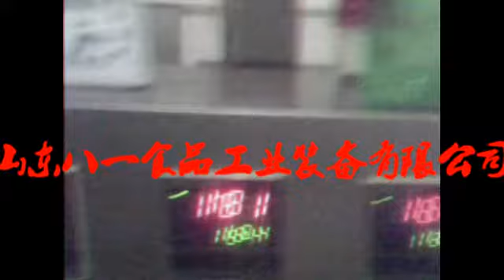Continuous Electric Heating Fryer Continuous Fryer Machine for Peanuts